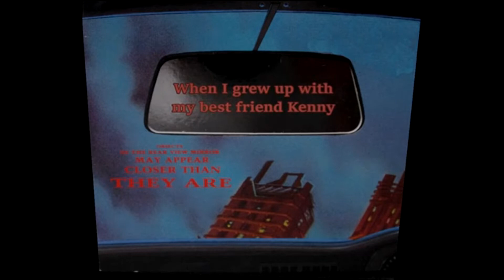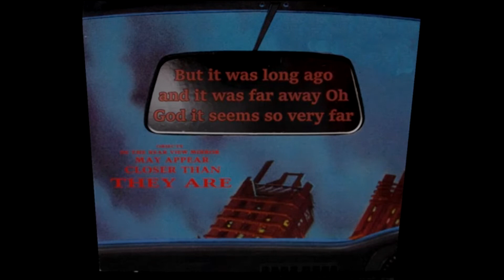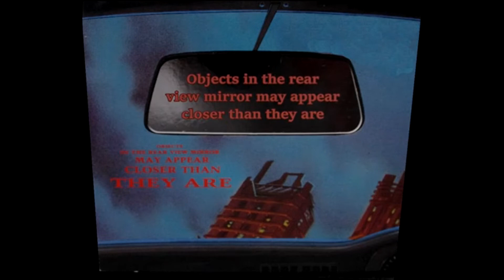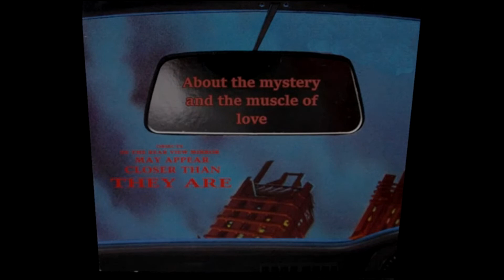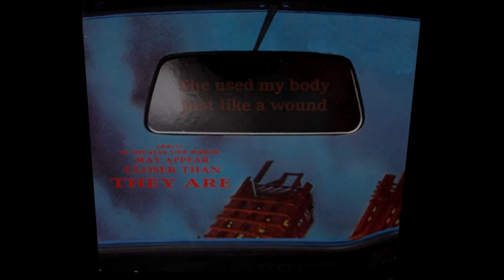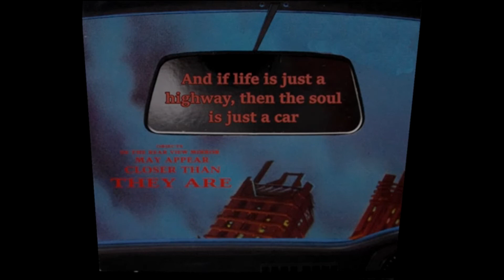Objects In the Rear View Mirror - Bat Out Of Hell - Meat Loaf- Cover Thomas Unmack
Als Jugendlicher habe ich mal irgendeine „Best Of“ Rock-CD meines Vaters gehört und diesen Song darauf  entdeckt. Dies war meine Bekanntschaft mit Meat Loaf und Jim Steinmans fabelhafter Musik. Ich war und bin seit Jahren ein großer Fan, so brachte mich dieser Song auch näher zum Musical „ Tanz der Vampire“, wo Steinman sein Meisterwerk „Objects In The Rear..:“ in ein anderes Meisterwerk „die Unstillbare Gier“  verwandelt hat. Dies führte mich zu Steve Barton, wodurch ich inspiriert wurde zu singen.
Also ein Lied mit Bedeutung für mich..

Es war seit Jahren mein Traum diesen Song einmal Singen zu können , nun ist er fertig. Ich hoffe wirklich euch gefällt meine Version!

I remember being a teenager and going through my father’s Cds and discovering "Objects in the Rear View Mirror May Appear Closer Than They Are" on some compilation of Rock Ballads.  This was my introduction to the music of Meat Loaf and Jim Steinman.  Since then I’ve  been a huge fan.
This song also got me into listening to "Tanz der Vampire", where Jim Steinman turned this masterpiece into another masterpiece in the Musical.  For years, it was my dream to sing this song, and now, it’s done. This is a tough song to sing, and I really hope you’ll enjoy my version.

If you like it, please comment and share.

-Thomas

* Original Artist:  Meat Loaf
* Participant:  Bill Payne
* Songwriters:  Jim Steinman
* Album:  Bat Out of Hell II: Back Into Hell
* Vocals: Thomas Unmack
* Video:  Thomas Unmack

Mein Album mit Musical Melodien "Herzblut" findet ihr hier:
My Musicalalbum "Herzblut" featuring Lara Trautmann, Karolina Pasierbska:

My Pop Album "Remember me"
featuring: Daniel Evans, Lara Trautmann